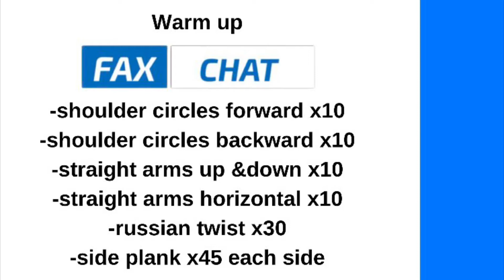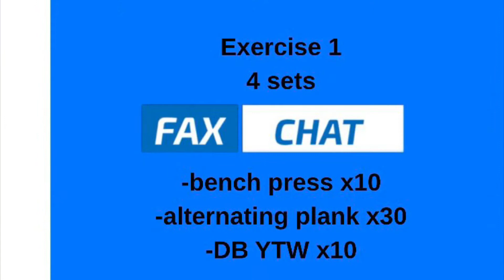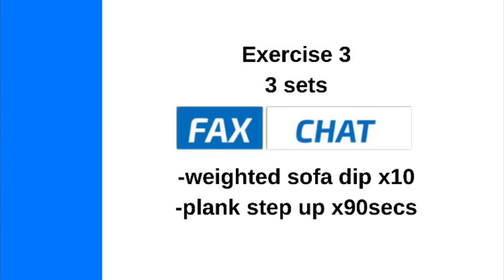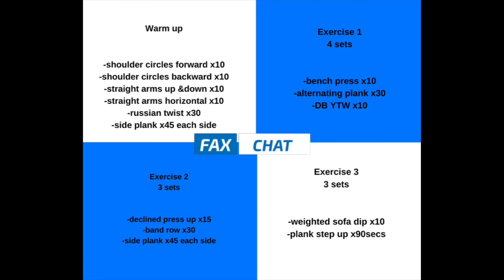Jack’s Workout - Day 16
Never make excuses guys, your success is achieved by your effort and nothing can stop your effort! You are in control and we can all get through these hard times and emerge better by taking it one small win at a time!
Today I got back on the horse that’s 100% better than giving up . Stay home and stay strong guys x

On the lead up to the 2021 World Cup I’ve began a new work out plan and started a new diet
-To improve My power-to-weight ratio
- To improve max strength
- To increase soft tissue (tendon, ligaments, joints) resistance to soreness and injury
- To improve recovery time after high intensity activity
- To lengthen atheltic potential and work to stop early injury/retirement
- To prolong the onset of muscular fatigue

March - April Aims
- Continued Muscular Hypertrophy
- Increased focus on developing muscular strength

Equipment for today:
Step platform
Kettle bell
Resistance band
Yoga mat
Work our bench